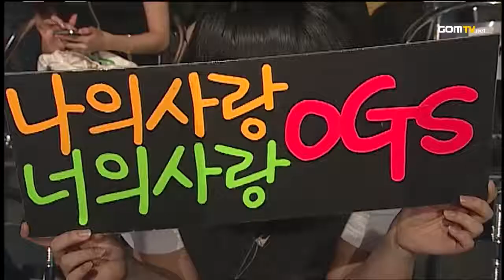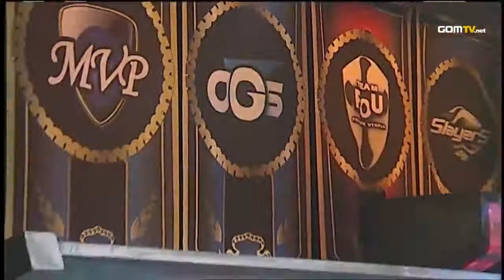Ro8 - Match 4 Set 1 oGs vs STARTALE